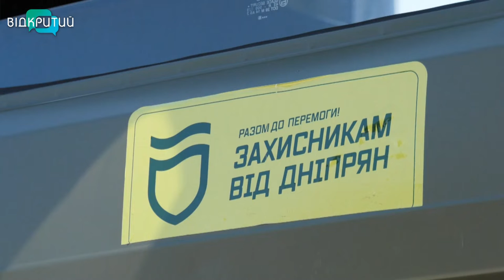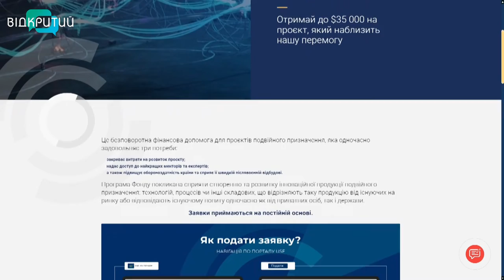Новини OPEN NEWS від 11 серпня 2022 року 13:15